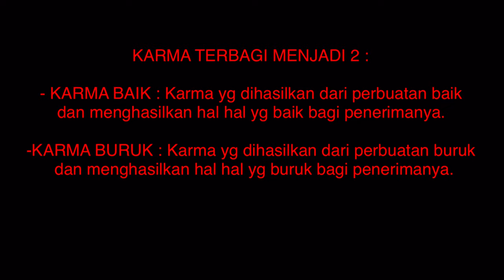KARMA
Channel ini khusus membahas :

-Spiritual
-Supranatural
-Motivasi diri
-Benda bertuah

Dengan tekan tombol :

-Suka(Like)
-Bagikan(Share)